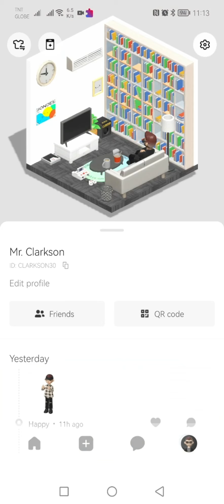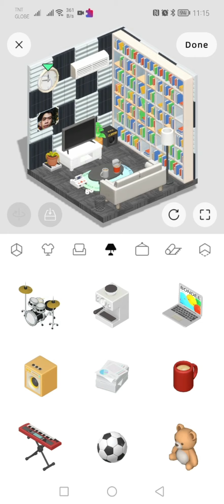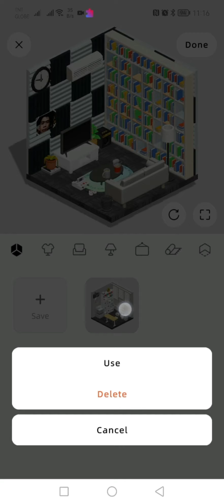How to customize your room in Bondee ? || How to design your room in Bondee ? | Bondee Tutorial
Bondee tutorial
Bondee app
How to personalize your bondee
How to use bondee
How to change your room in bondee
How to change outfit in bondee
How to design room in bondee